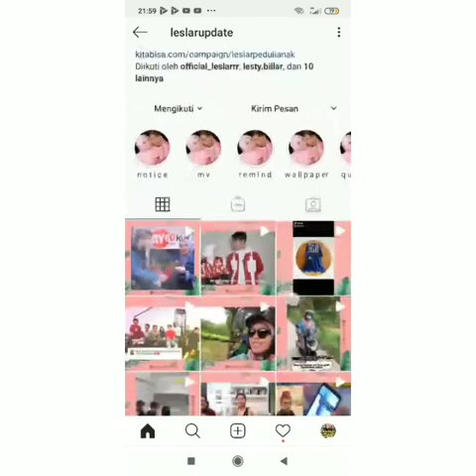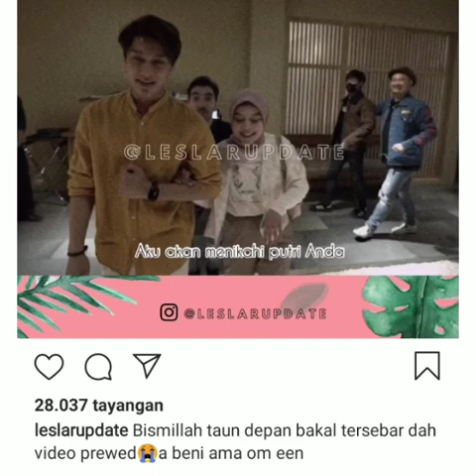BERITA MALAM INI SUPER KIYUT AMBYAR .. RIZKI BILLAR SIAP MELAMAR LESTI..TONTON VIDIONYA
kawalsampaihalal lestykejora lesty rizkybillar lestylovers lestyloversindonesia leslar lestybillar darikamidenganhatiuntuklesti vidioviral sobatbillar rizkybillarfans baper vidiobaper vidiobaperrrr snap couple couplegoals couples vidiolagu romantis storiwa couplehits viralindonesia vidiokeren baperstory couplelove raralida BERITA MALAM INI SUPER KIYUT AMBYAR .. RIZKI BILLAR SIAP MELAMAR LESTI..TONTON VIDIONYA